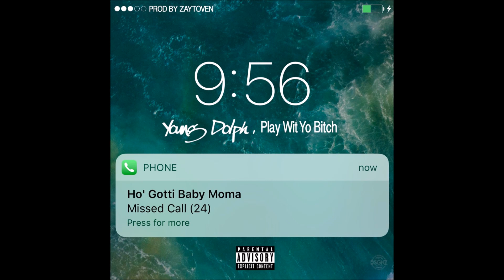Young Dolph "Play Wit Yo Bitch" - Yo Gotti Diss (Yo Gotti Response In Description) *Click Link*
YO GOTTI RESPONSE HERE WITH MY COLLECTIVE 2016WASTRASH. A MIX TAPE WITH ALL DISS SONGS OF 2016. INCLUDING TYGA'S NO HEART REMIX AND MORE.

young dolph choppa on the couch feat gucci mane dirty,